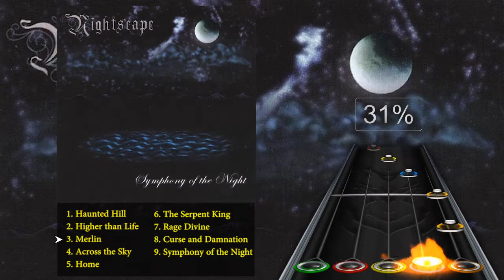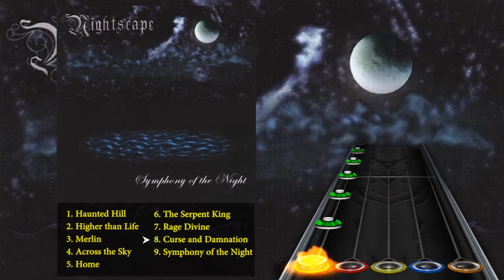[FULL ALBUM] Nightscape - Symphony Of The Night | CLONE HERO CHART PREVIEW